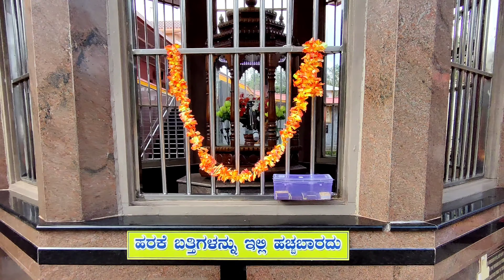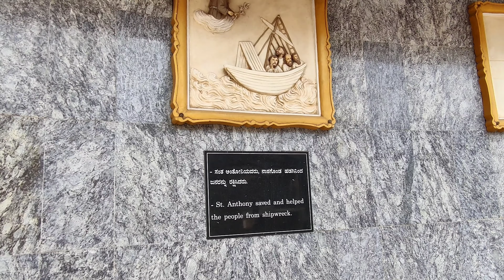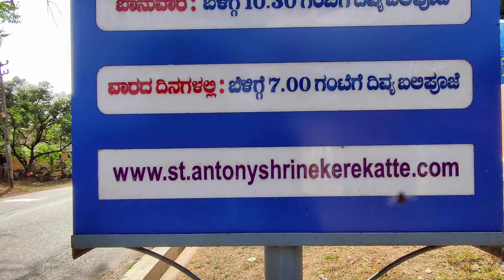St. Anthony's Shrine Kerekatte | History of the Shrine | Udupi Diocese.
Hello All!!
Due to some personal reasons we were unable to upload the video for past 2 weeks. We apologize for this.

Today we have uploaded a video on Saint Antony's shrine Kerekatte. Which is a holy place of Christians by religion. Do visit this holy land with family to worship lord and get blessed by Saint Antony.